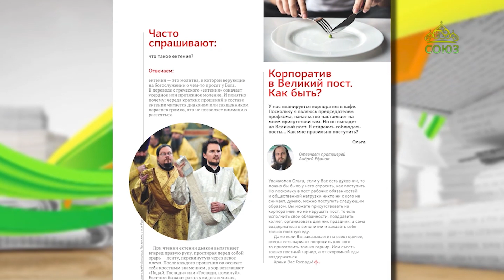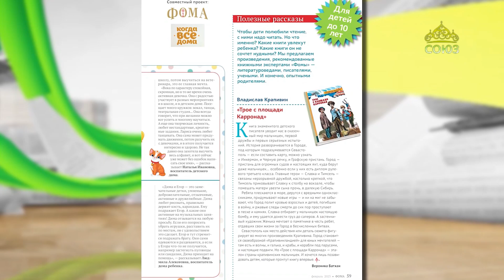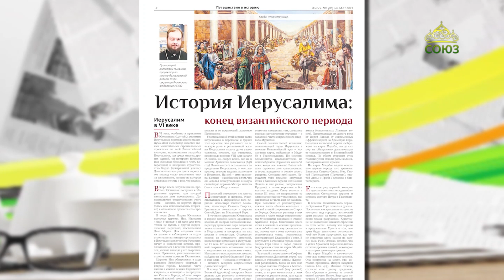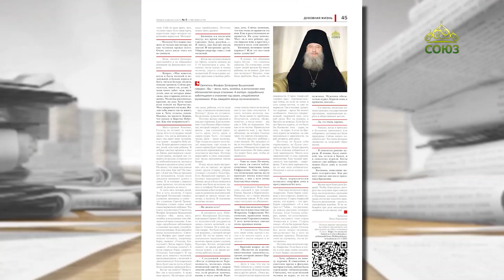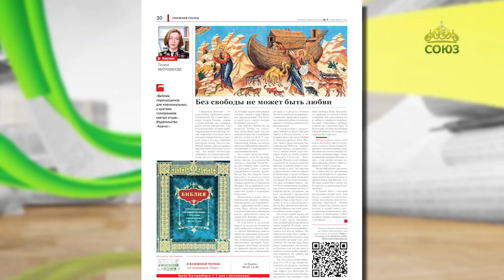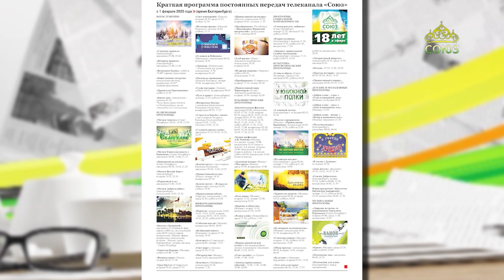Обзор прессы. 6 февраля 2023